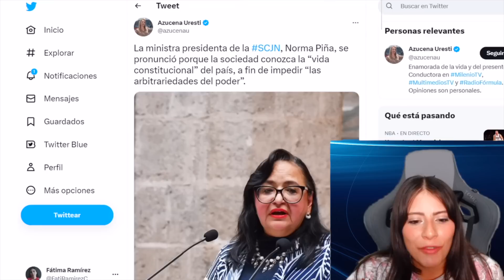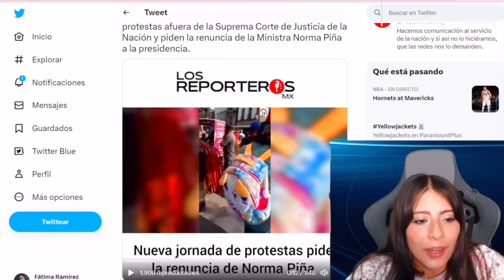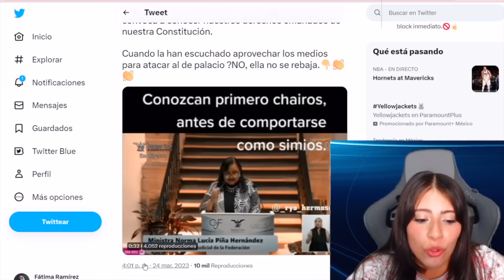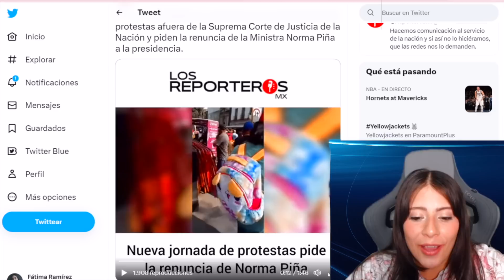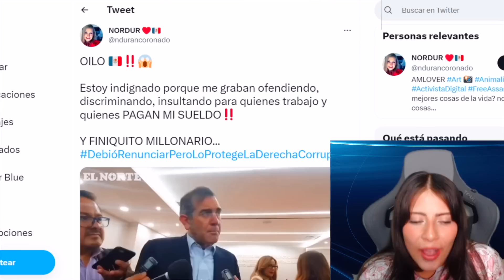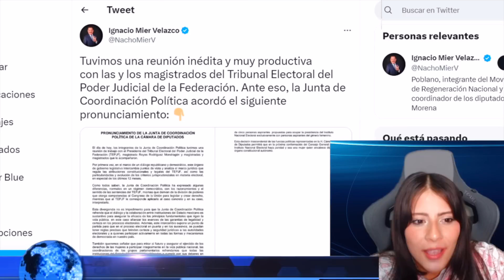MEXICANOS ARRECIAN MANIFESTACIONES TOMAN SUPREMA ¡NORMA PIÑA ROMPE EL SILENCIO!